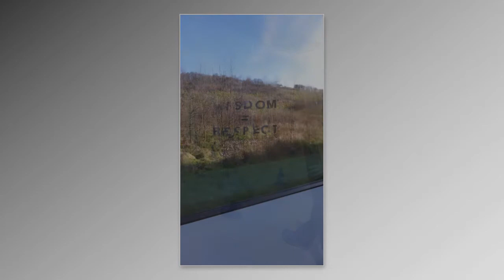Girls Residential at the Kingswood Centre (Doncaster)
LYP's first girls residential